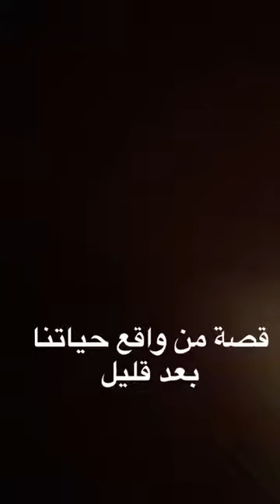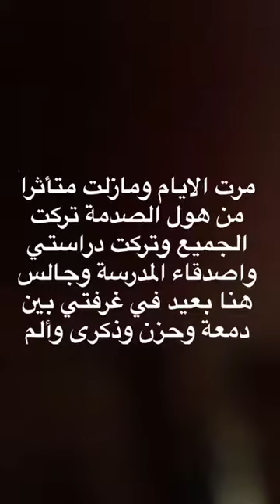فقد اقرب الناس .. والسبب ..!!؟